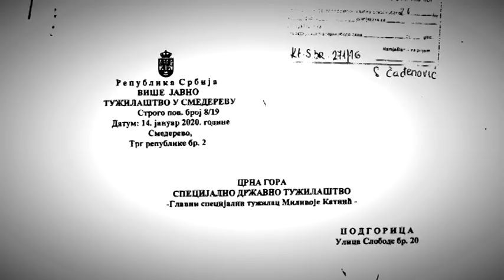NAJAVE ZA DNEVNIK - TV VIJESTI 09.05.2020.